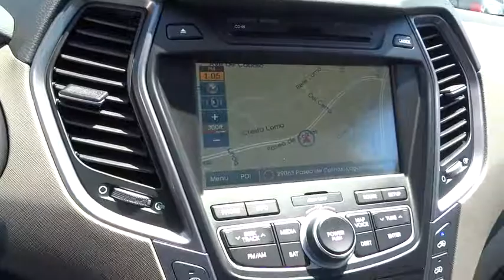2016 Hyundai Santa Fe Orange County, Irvine, Laguna Niguel, Newport Beach, Mission Viejo. 7791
2016 Hyundai Santa Fe

2016 Hyundai Santa Fe Limited - Stock#: 7791 - VIN#: KM8SR4HFXGU134740

Allen Hyundai
28432 Camino Capistrano